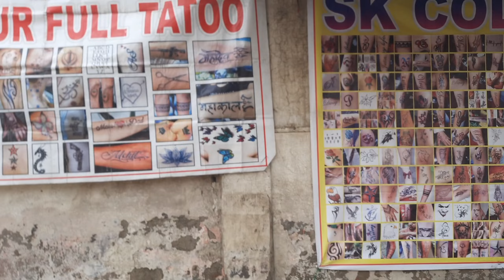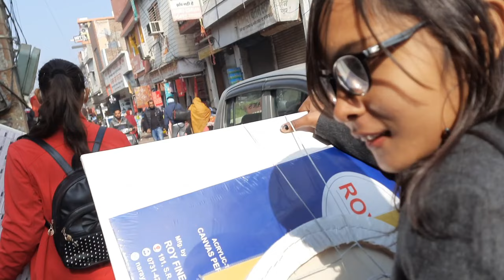Bina shoe ske ghr jana pdega 😂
Hey frns

Hope you like this cover
This is my first classical ever